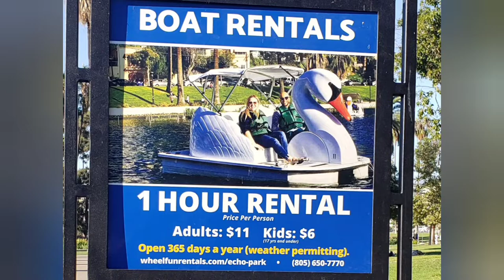Echo Park,Swan Boating, Los Angeles Downtown, California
Shorts Kids friendly fun activitie in la downtown.